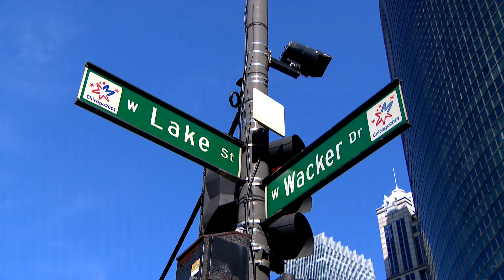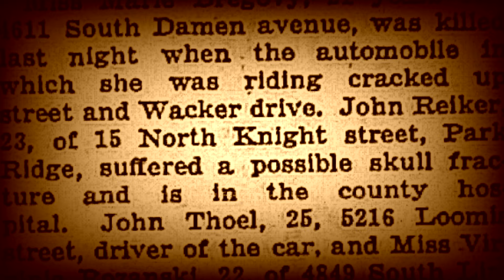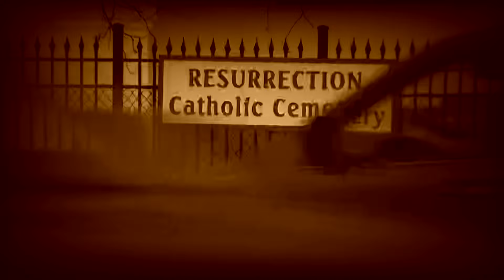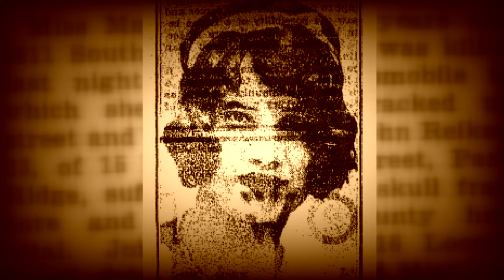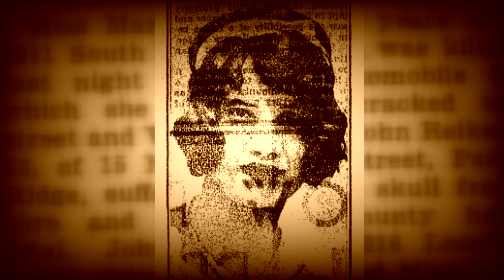Chicago Hauntings: The story of Resurrection Mary, Chicago's most famous ghost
As far back as the 1930s, people have reported seeing a mysterious woman in a white dress asking for a ride along Archer Avenue/Road in the southwest suburbs. One man said he even met and danced with the mysterious young woman at a local ballroom. But upon reaching Resurrection Cemetery in Justice, the woman exits the car—or maybe doesn't even exit the car—and vanishes without a trace. Tony Szabelski of Chicago Hauntings Tours has the story of Resurrection Mary, and who she might be.